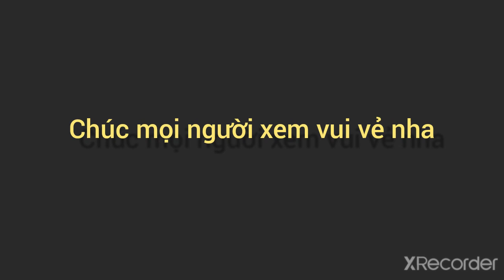GẤU TV | NHẠC BUỒN TÌNH ĐẸP ĐẾN MẤY CŨNG TÀN VIDEO MUSiC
Cảm ơn m.n đã xem video của gấu